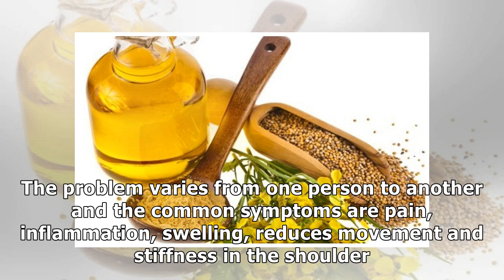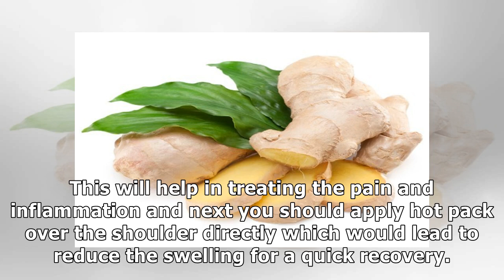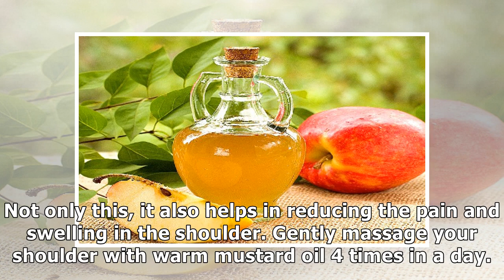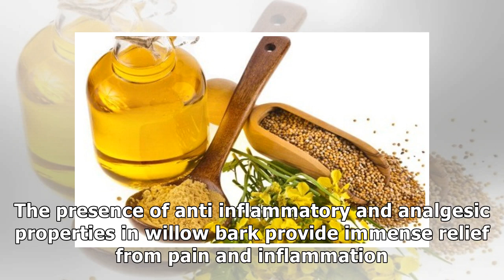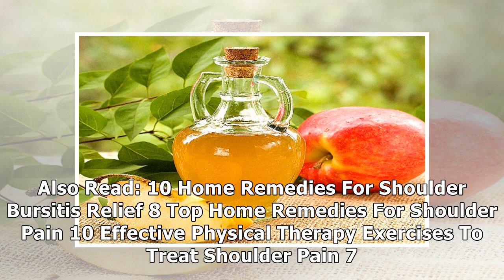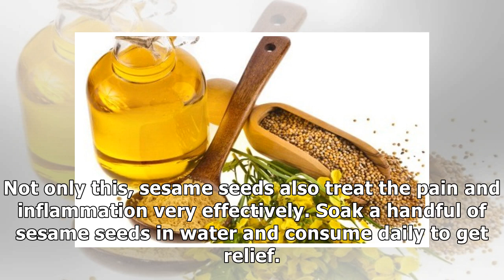12 Easy Natural Remedies For Treating Frozen Shoulder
12 Easy Natural Remedies For Treating Frozen Shoulder